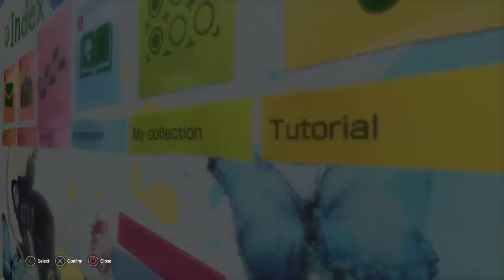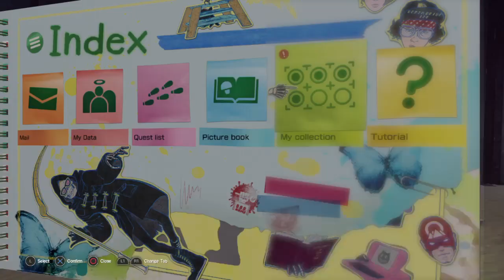Let's play Let It Die part 125.5: Forcemen normal mode quest aftermath